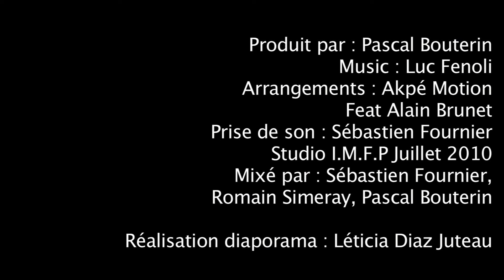AKPÉ MOTION "Oriental Groove"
Akpé Motion Collectif feat Alain Brunet
Produit par : Pascal Bouterin
Composé par : Luc Fenoli
Arrangé par : Akpé Motion Collectif
Prise de son : Sébastien Fournier
Mixé par: Sébastien Fournier, Pascal Bouterin, Romain Simeray
Réalisé par : LDJ prod